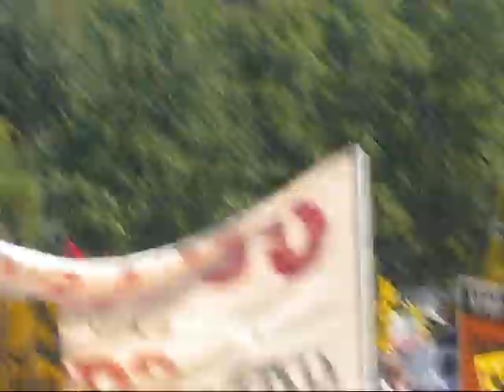tyler wells intro to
anti war